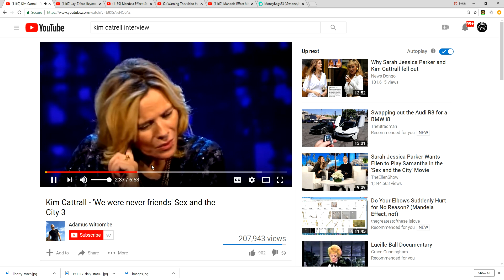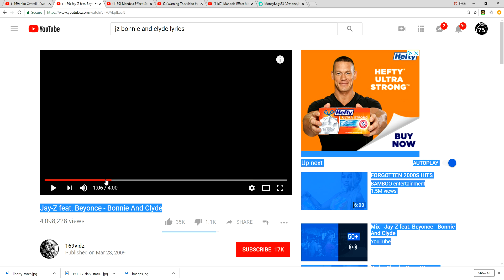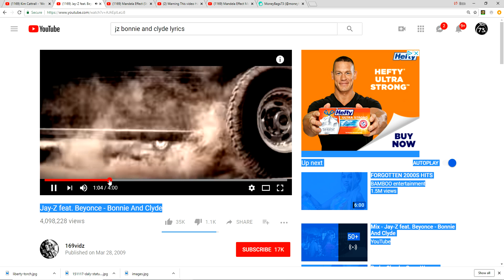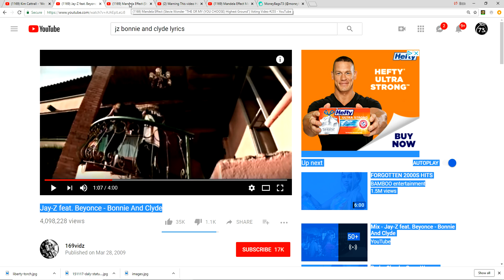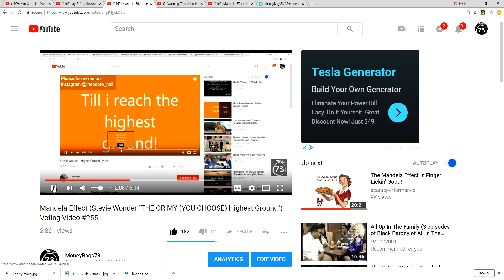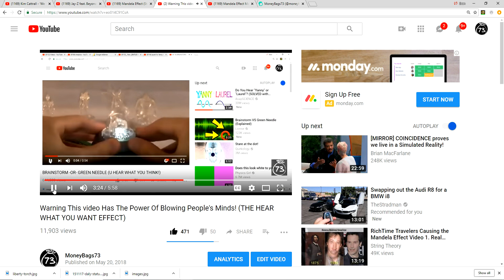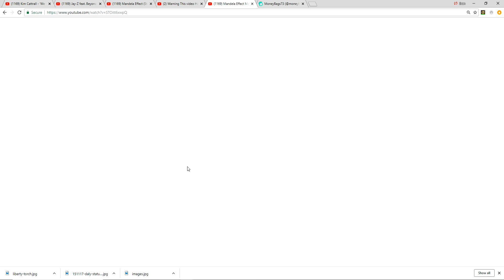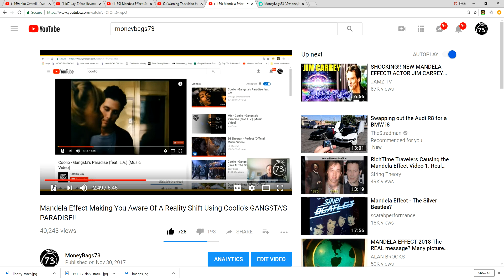Mandela Effect Related Phenomenon (Jay-Z Sex In/And The City) Choose What You Want!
My Mandela Effect Research Has Led me to discover another phenomenon that has to do with hearing whatever you choose. You can replay certain songs and flip one word back and forth. Here are some of my past videos on the subject: